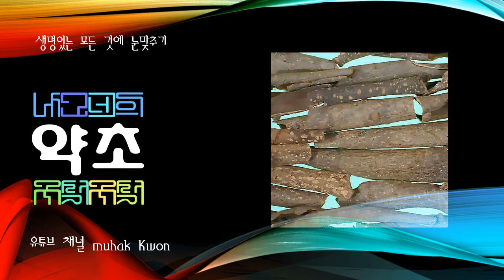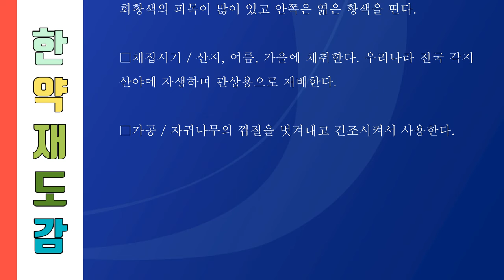세상의 모든 한약재 326 합환피, 자귀나무의 수피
001. 가자, 가지의 열매
357. 희렴, 진득찰의 지상부

자귀나무

콩과의 낙엽소교목.

산야에서 자란다. 높이 3∼5m이고 큰 가지가 드문드문 퍼지며 작은가지에는 능선이 있다. 잎은 어긋나고 2회 우상복엽이다. 작은잎은 낫같이 굽으며 좌우가 같지 않은 긴 타원형이고 가장자리가 밋밋하다. 꽃은 6∼7월에 피고 작은가지 끝에 15∼20개씩 산형(傘形)으로 달린다. 꽃받침과 화관은 얕게 5개로 갈라지고 녹색이 돌며 수술은 25개 정도로서 길게 밖으로 나오고 윗부분이 홍색이다. 꽃이 홍색으로 보이는 것은 수술의 빛깔 때문이다. 열매는 9~10월에 익으며 편평한 꼬투리이고 길이 15cm 내외로서 5∼6개의 종자가 들어 있다. 밤중에 잎이 접혀지기 때문에 자귀나무라고 하며 소가 잘 먹는다고 소쌀나무라고 부르는 곳도 있다. 한방에서는 나무껍질을 약재로 하며, 신경쇠약 ·불면증에 사용한다. 한국(황해 이남)·일본 ·이란에서 남아시아에 걸쳐 분포한다. 작은잎이 길이 2∼4.5cm, 나비 5∼20mm인 것을 왕자귀나무(A. coreana)라고 하며 목포 유달산에서 자란다.